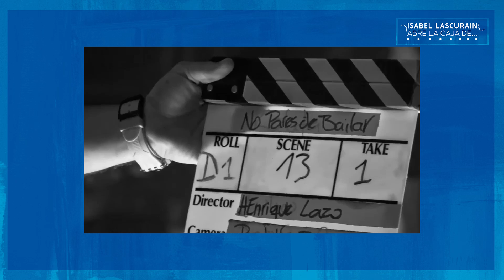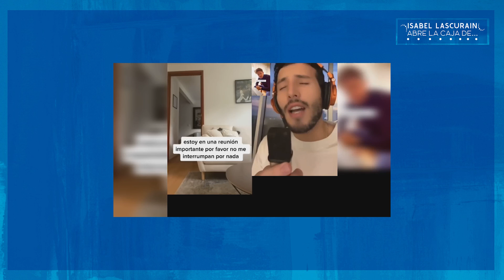¡De Venezuela para el mundo! LASSO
Estoy feliz de recibir y platicar con esta nueva generación de cantantes, músicos y artistas, en esta ocasión LASSO. Venezolano de nacimiento pero con un gran amor por México, un joven talentoso que conquistó al mundo con su hit "Ojos Marrones" y va haciendo su camino en la música con paso firme.

Acompáñenme en este nuevo episodio y conozcámoslo un poco mas.